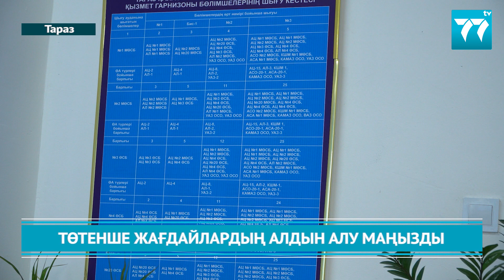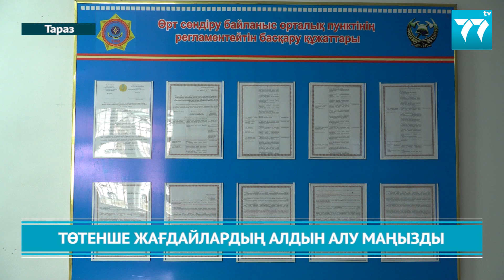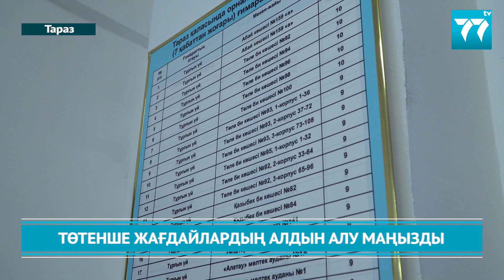ТӨТЕНШЕ ЖАҒДАЙЛАРДЫҢ АЛДЫН АЛУ МАҢЫЗДЫ